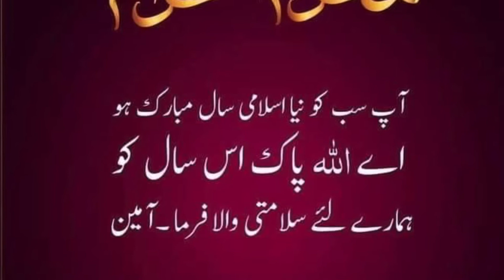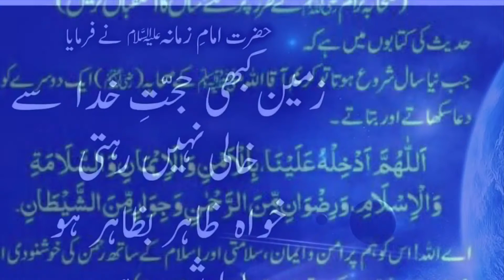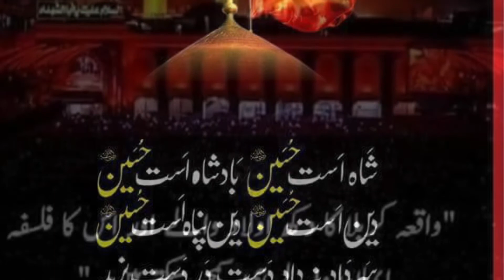New Islamic Year A very Important Message. نئے سال کی مبارکباد دینی چاہئے یا نہئیں ؟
# new Islamic  year #